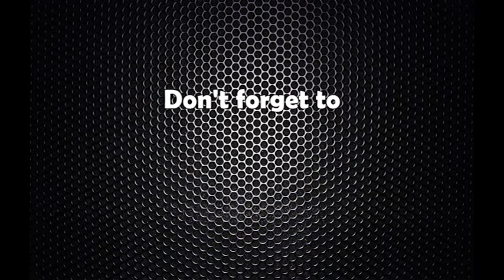पेट्रोल व्यवसायीको आन्दोलन